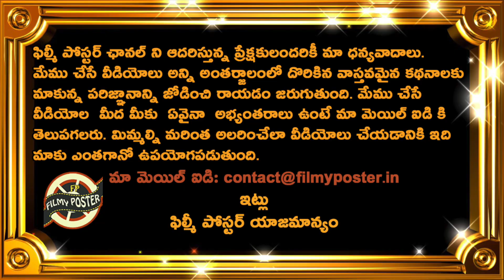Virat Kohli Analysis On Team India Match Winner For England 2nd Test|ENG vs IND 2nd Test Updates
Virat Kohli Analysis On Team India Match Winner For England 2nd Test|ENG vs IND 2nd Test Updates|Filmy Poster